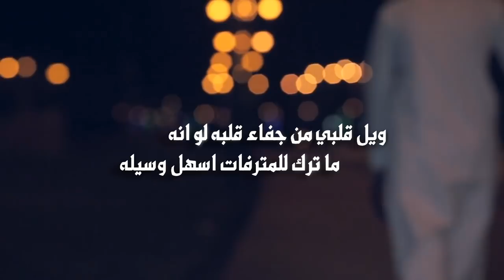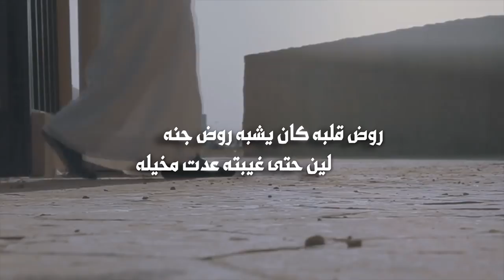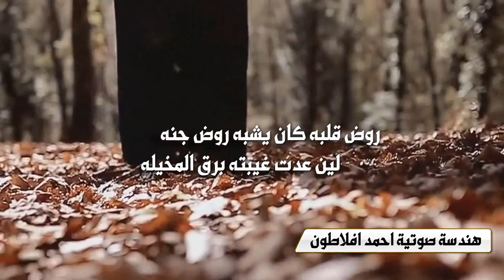ويل قلبي | كلمات فوزي بن مرزوق | أداء بيرق الحرث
Follow us on | تابعنا على